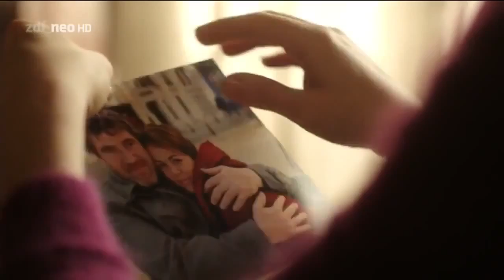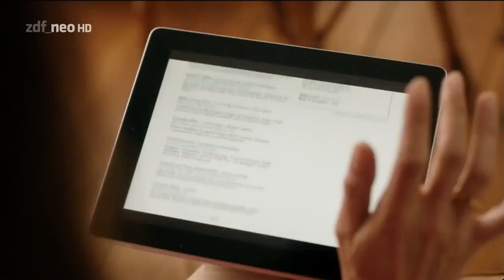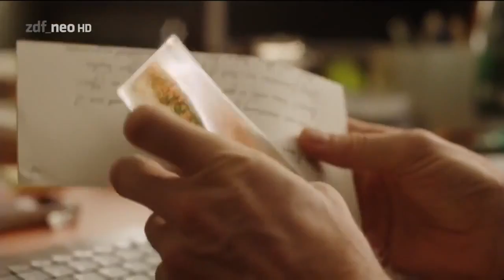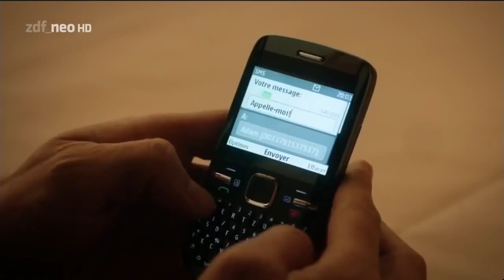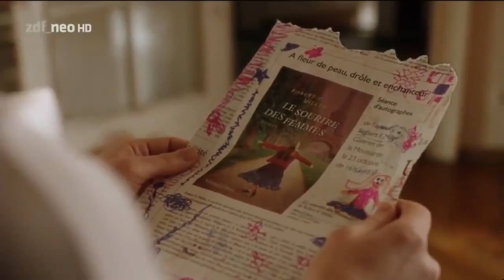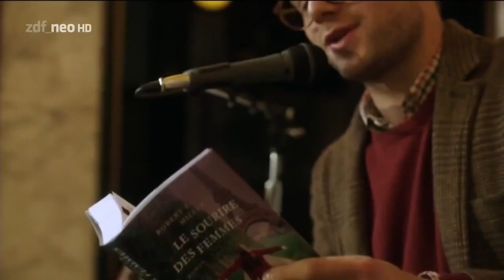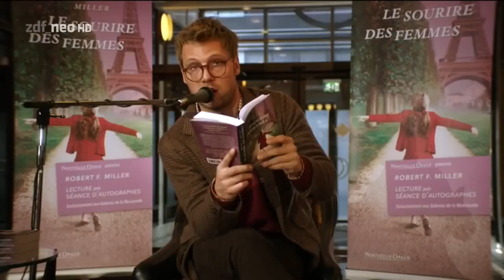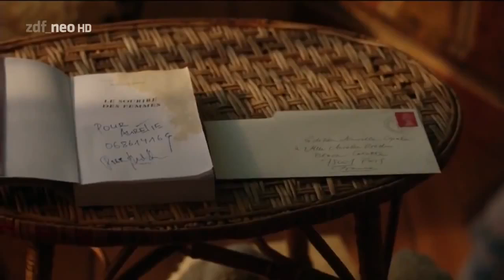Das Lächeln Der Frauen Liebesfilm D 2014